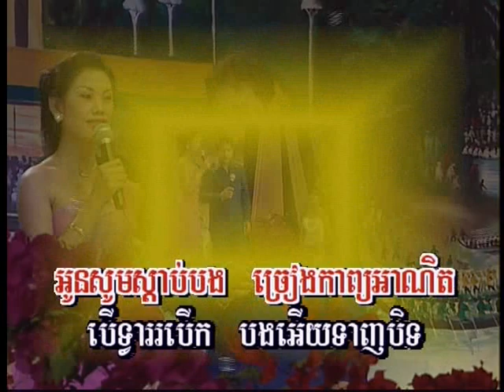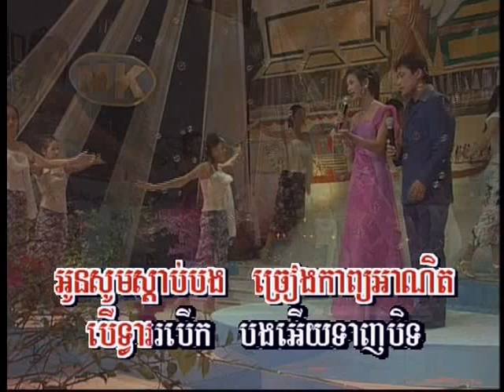Komnarb Snaeh កំណាព្យស្នេហ៍